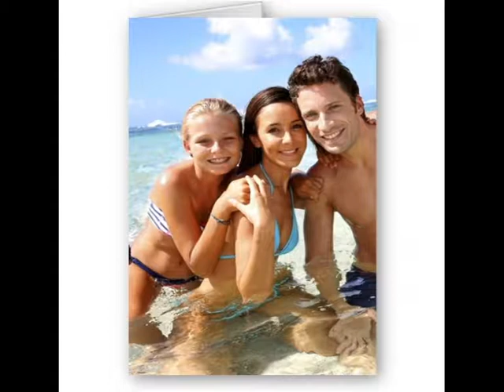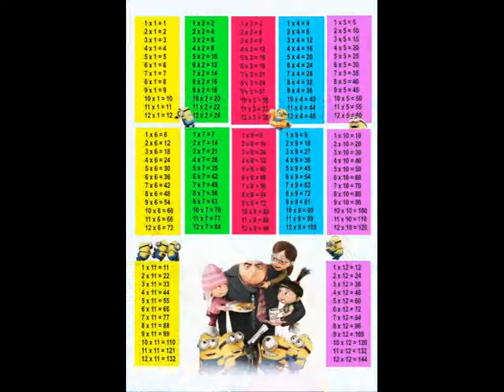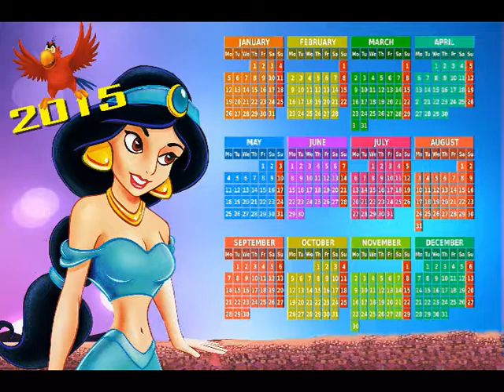Personalised Christmas Gifts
Just some of our Personalised Christmas Gifts and Birthday Gifts for all the family only or our ebay store from Christmas Cards, Birthday Cards, Personalised and non Personalised, Keyrings, Fridge Magnets, Pens, Rulers, Posters, Mugs and so much more